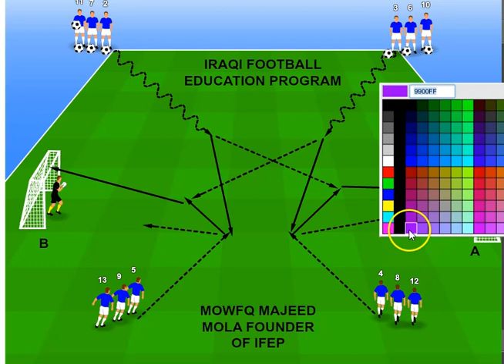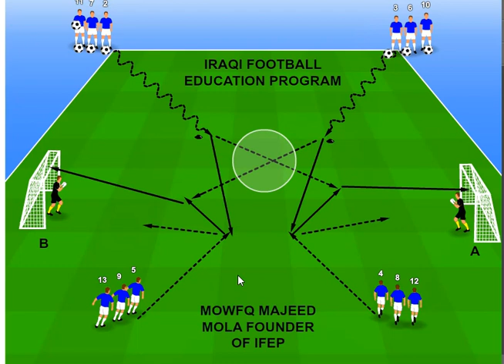أهلا وسهلا بأهلنا بدارهم